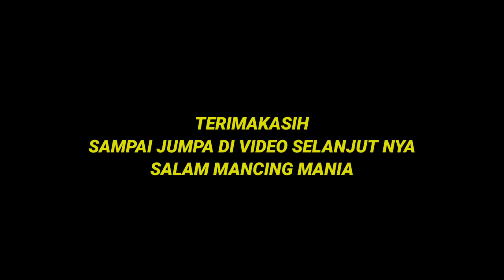SUPER ASIK..!?!! MICROFISHING KALIMANTAN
Mancing wader di spot paritan kalimantan, ikan nya banyak sekali dapat jackpot ikan sepat siam.